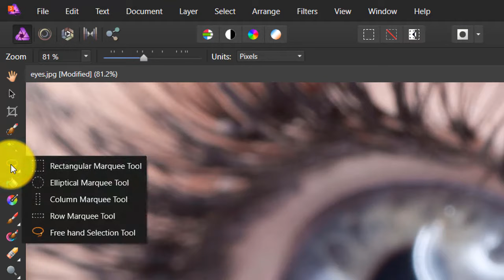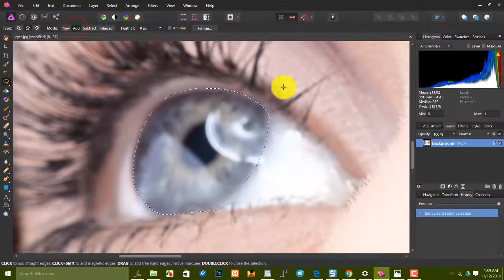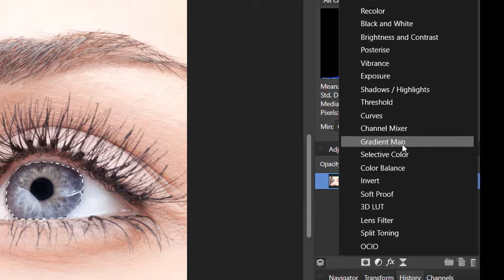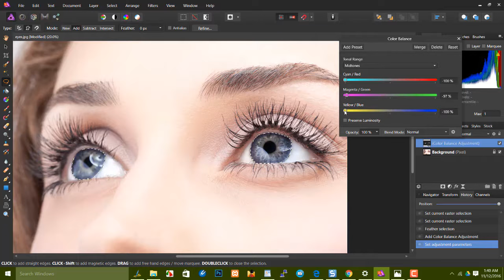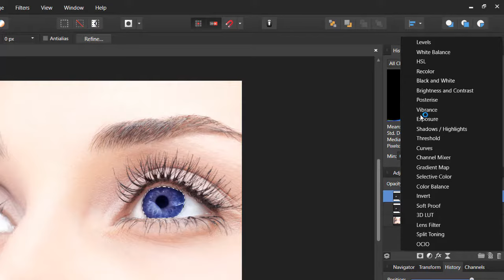How to change/replace Eye Color in Affinity Photo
In this tutorial we have shown how to change eye color easily with Photoshop alternative Affinity Photo. Affinity Photo is ridiculously faster than Photoshop and may beat the latter in terms of popularity in near future.